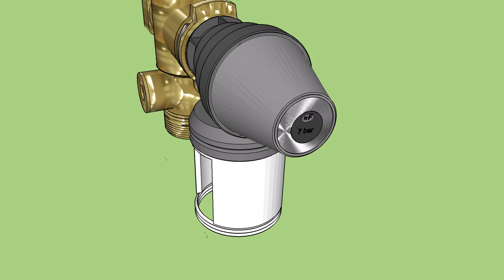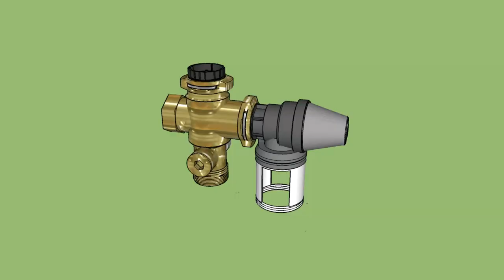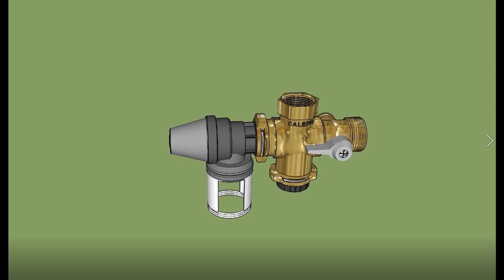Groupe de sécurité multi position X Cross 3/4" Thermador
Vidéo: Groupe de sécurité multi position X Cross 3/4"  Thermador
Dans cette vidéo, je vous présente le groupe de sécurité pour chauffe-eau
X-Cross de Thermador,
Pour consulter la version écrite et illustrée rendez vous sur le blog :
« j’aime »  Merci !